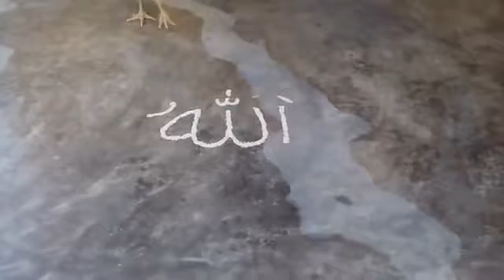January 19, 2017